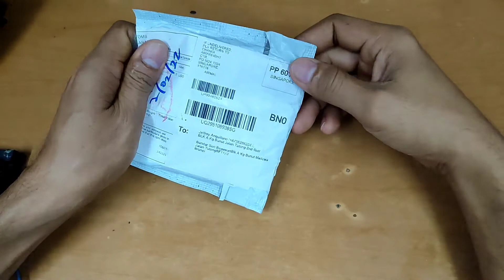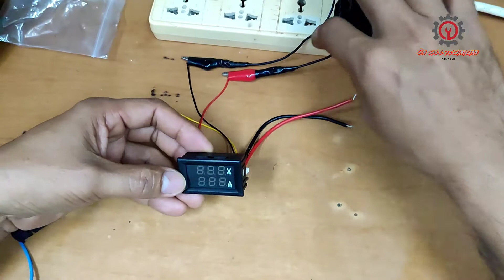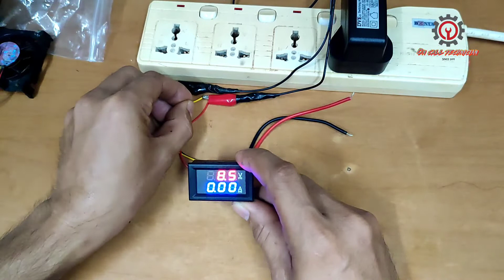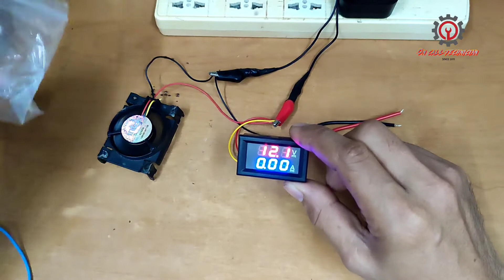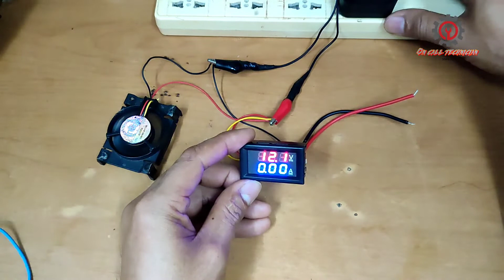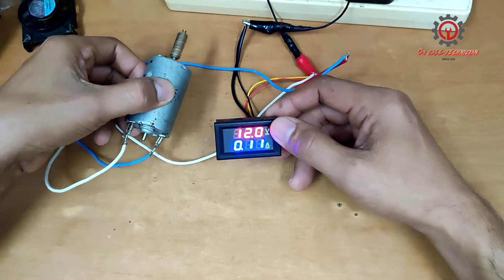WIRING CONNECTION OF DC DUAL DISPLAY PANEL METER VOLT AND AMP METER (ENGLISH/TAGALOG)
Tutorial on how to wire this dc dual display volt and amp meter.